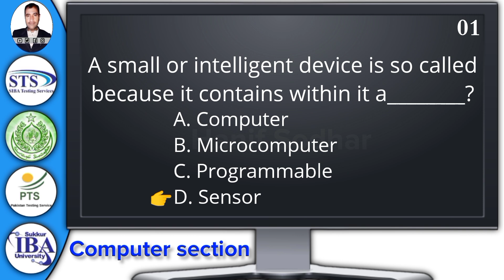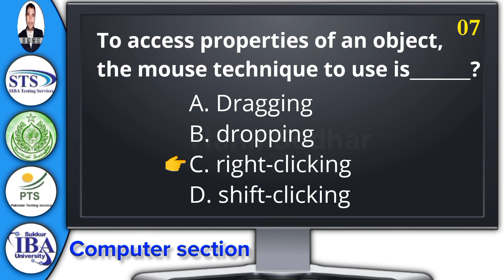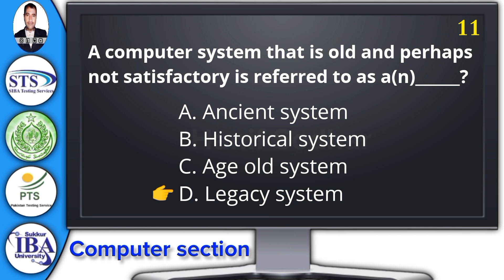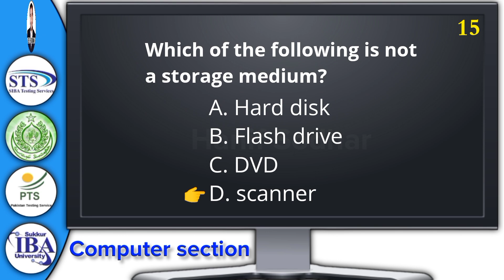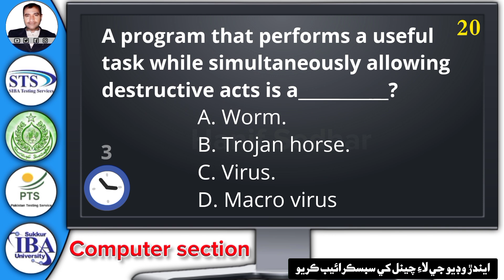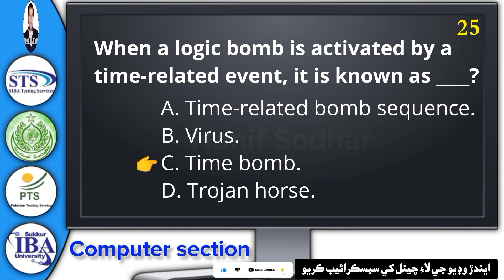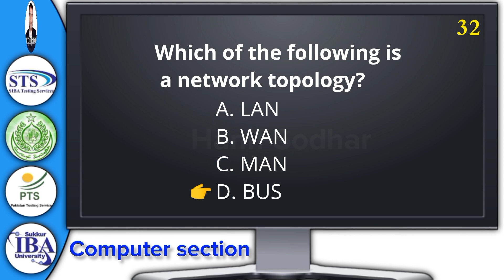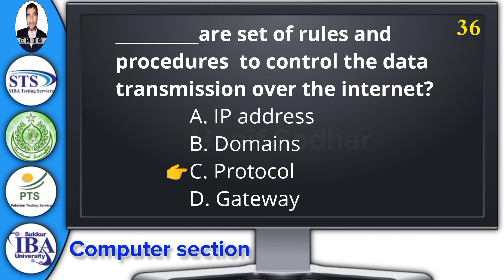Important MCQS for IBA Test | Computer Section | Test Preparation for IBA BPS 5 to BPS 15 jobs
Welcome to this video, where we will be discussing the important MCQs for the Computer Section of the IBA test, which is essential for Test Preparation for IBA BPS 5 to BPS 15 jobs.

In this video, we will cover a wide range of computer-related MCQs that are frequently asked in the IBA test. We have carefully selected these MCQs after analyzing previous year's papers and consulting with experts in the field.

The topics covered in this video include computer hardware, software, networking, database management, programming languages, and other relevant areas. Each MCQ will be explained in detail, with its correct answer and reasoning behind it.

This video is specifically designed for those who are preparing for IBA jobs, and it will be beneficial for candidates of all levels, from BPS 5 to BPS 15. By watching this video, you will not only be able to understand the concepts better but also learn valuable tips and tricks to tackle MCQs effectively.

So, if you are someone who is preparing for the IBA test and looking to improve your computer-related knowledge, this video is a must-watch for you. Let's dive in!

Friends,  Overall, this video is an excellent resource for individuals who are preparing for the IBA STS BPS 5 to 15 scale exam and want to improve their knowledge of job IBA 5 to 15 scale Computer section preposition MCQs. Thank you for your support!